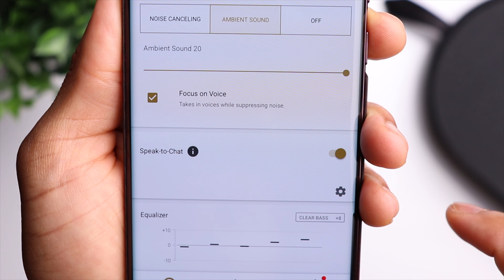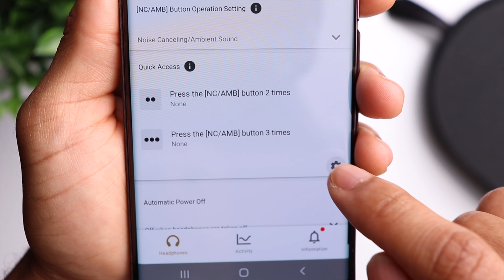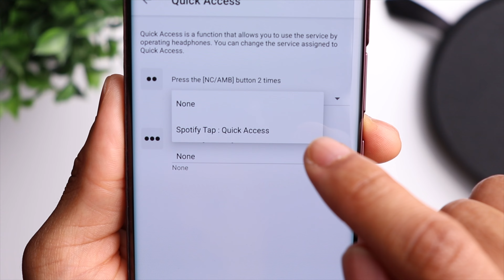Sony WH-1000XM5 vs WH-1000XM4 - What are the differences?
CONNECT

What's going on YouTube! Checkout my review comparison of the Sony WH-1000XM5 and the WH-1000XM4. This video is intended to help you decide if you should upgrade! Also, let me know what products you'd like to see on the channel!